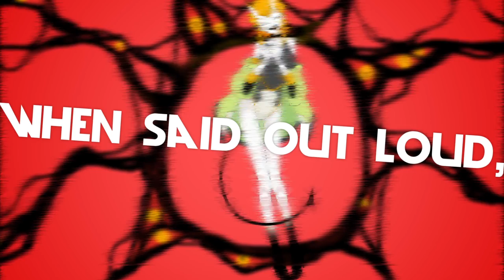BEDEVIL / kian ft. GUMI (original song)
BE THE DEVIL

go show them some love ! they did a superb job with the MV (;;v;;)///

[lyrics]
Letting everybody take what’s mine
Giving everything, so divine
Keep our universes on a line
Mixing everything, we intertwine
Unequivocally horrified at this feeling that we can’t subside
Everywhere we go we cannot hide
Hide from such a lie
In your hands you hold a broken heart
Dark remains that you had torn apart
“Show with words” where do I even start?
A shitty, mediocre piece of art
A faded memory of how we were
When said out loud, is sounding quite absurd
“Don’t tell anyone” you made me swear
Nodding passively, can’t help but stare

You hold me back from a new life
Your hands, once warm, now nothing short from a cold ice
We’re running now
Running away, the wind still feels nice
The people stare, and it’s unfair that I know we’re right
And every movement, every word stabs like a sharp knife
The sun is setting all the redness is out of sight
So leave me in the hands of night

And the devil knows everything I have to show
Call it fear, call it hate
Something I can take
You can scream and cry
Scratch your throat when asking “Why”
Make a deal, make it real
Make it yours to steal

Be the devil, be the devil
Soon I’ll, soon I’ll
Rid the evil, rid the evil
Be the thing that once consumed me
Set me free
Waiting here forever on repeat
Walking in, the watchers take their seats
Long gone now, the feeling of defeat
Replaced by the slowly rising heat

We’re running now
Leave me in the hands of night

So,

Please appeal